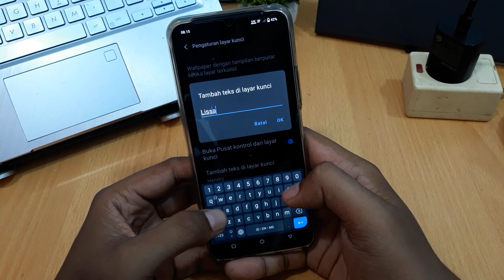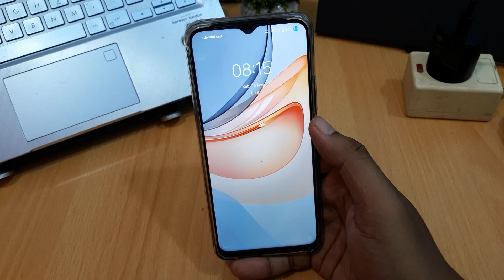CARA MEMBUAT NAMA DI LAYAR KUNCI HP VIVO Y02S